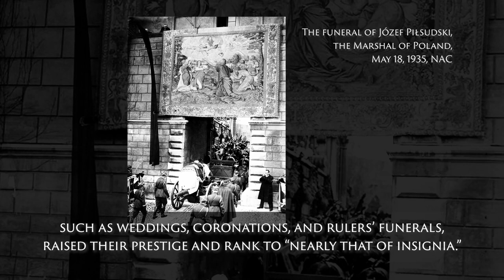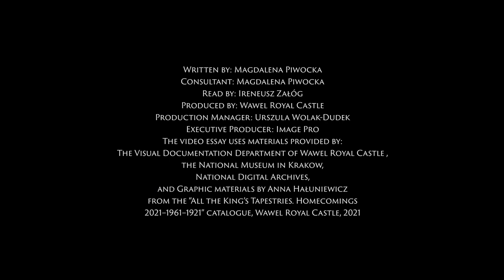The History of the Wawel Tapestries: Prologue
This series of video essays accompanies the milestone exhibition “All the King’s Tapestries: Homecomings 2021–1961–1921,” the first-ever presentation of all of the surviving 16th-century Wawel tapestries.
The story of the tapestry collection commissioned by King Sigismund II Augustus is told in three engaging episodes: “Prologue,” “Restitution,” and “Evacuation” comprising a wealth of images and archival photographs accompanied by music. Video essays such as these are an excellent form of interaction with the arts.
This audiovisual experience is, and will continue to be, a wonderful resource for learning about Wawel Royal Castle’s priceless tapestry collection long after this once-in-a-lifetime exhibition closes.